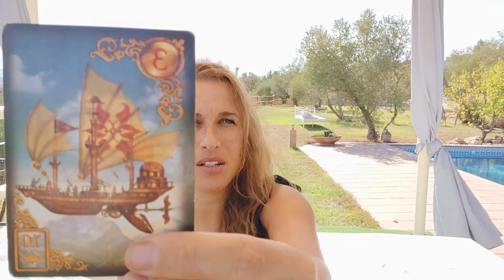Taurus NOVEMBER 2022 Astrology Horoscope and Tarot - Karmic release HERE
This month of November 2022 for Taurus is a major month for changes that will occur on a global but also on a personal level for you. You will see growth and a huge release of old karma and baggage in certain areas of your life and in the later month there will be blessings of your hard work that you have done over the past 2 years.

Receive blessings after a difficult release that will elevate your feelings and moods. You are ready for it, and going to shine more than ever before.
This video is for the month of November 2022 for Taurus Sun, Taurus Moon and Taurus Rising.

The Twelve Houses - Howard Sasportas:

Aspects in Astrology - Sue Tompkins:

Romantic Oracle Cards:

Love Oracle Cards:

Fairy Cards: